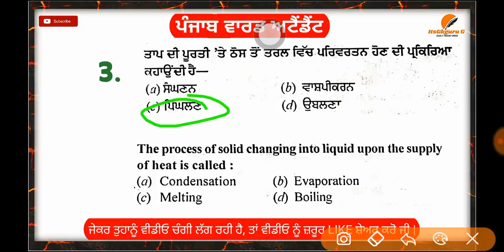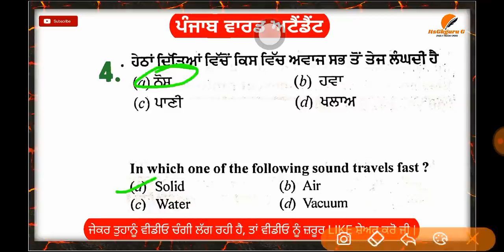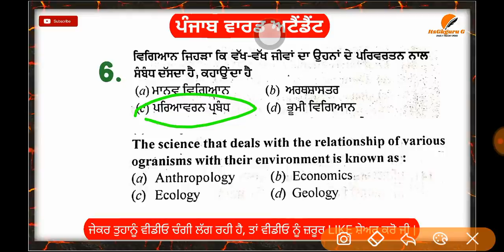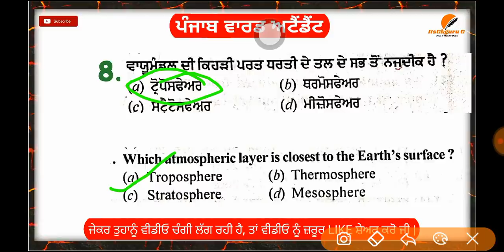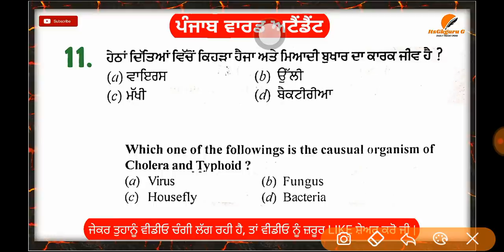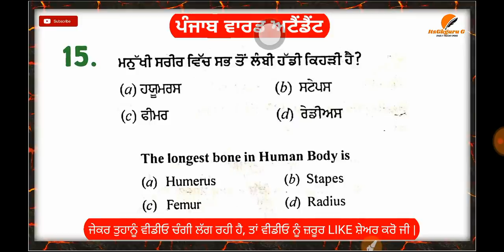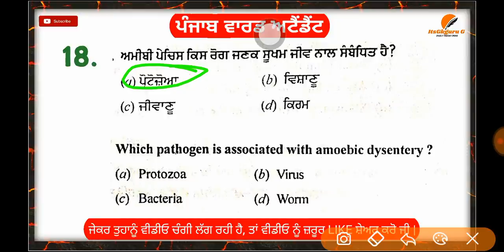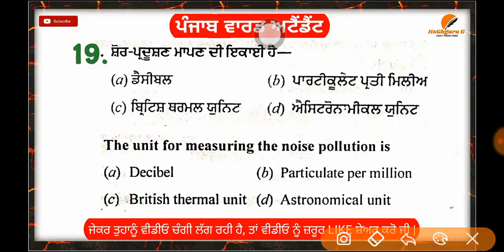WARD ATTENDANT PREVIOUS PAPER| SCIENCE MCQ PART (2) WARD ATTENDANT SOLVED PAPER||BFUHS EXAM 2020